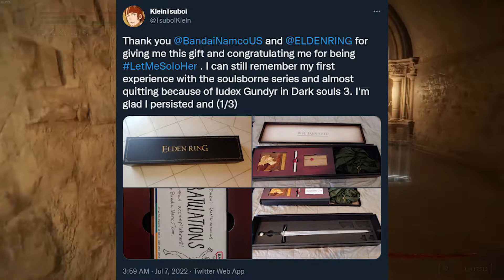Cool Story, Bro! - Episode 1: The Blade of Miquella, Assassin's Creed Kojima, and I Love Tenz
Cool Story, Bro!

Welcome to this new series where we talk about the cool, the weird, the interesting - unusual stories in gaming and esports that I want to share with you guys.